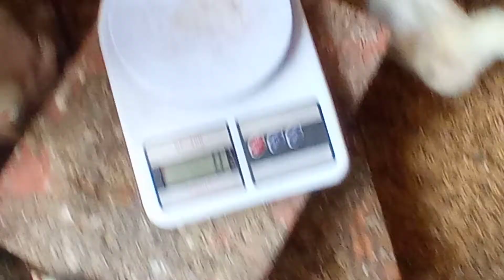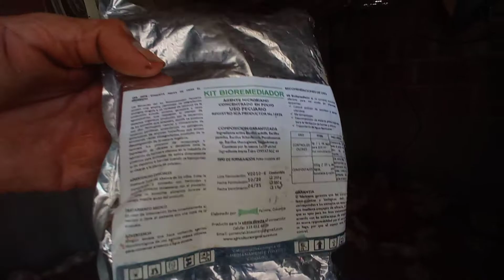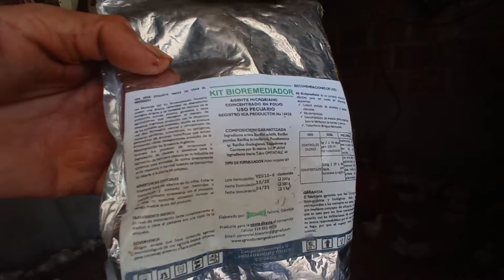producción de pollos en pequeña cantidad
se dan recomendaciones de como mejorar la producción de pollos en pequeñas cantidad